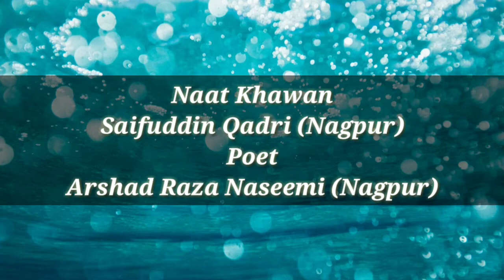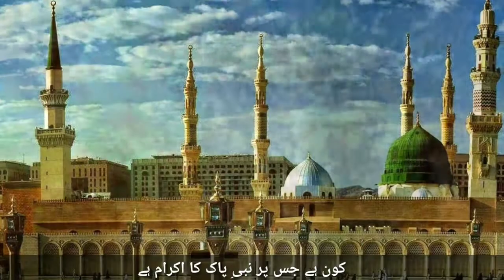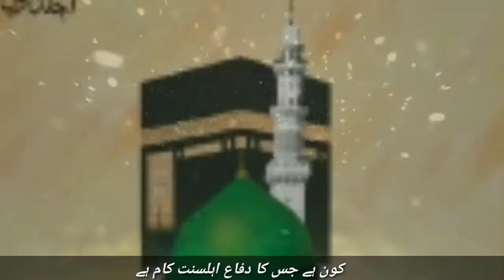New Manqabat 2019| Ahle Batil Ko Kuchalna Jis Bashar Ka Kaam Hain | New Manqabate Attar 2019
اہل باطل کو کچلنا جس بشر کا کام ہے
حضرت عطار اس مرد خدا کا نام ہے

کون ہے جس پر خدائے پاک کا انعام ہے
کون ہے جس پر نبیِ پاک کا اکرام ہے
کون ہے جس پر خلوص و فقر کا اتمام ہے

کون ہے جس نے روافض کی اڑا دی دھجیاں
کون ہے جس نے نواصب پر چلا دی آریاں
کون ہے جس کا دفاعِ اہل سنت کام ہے